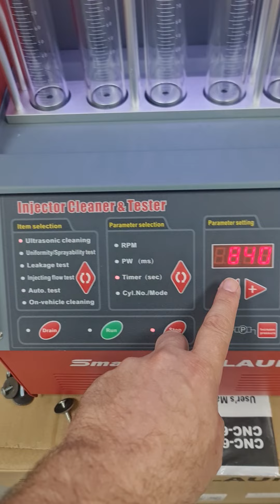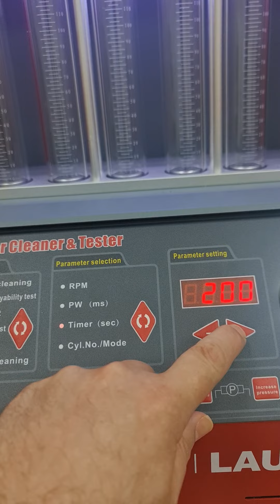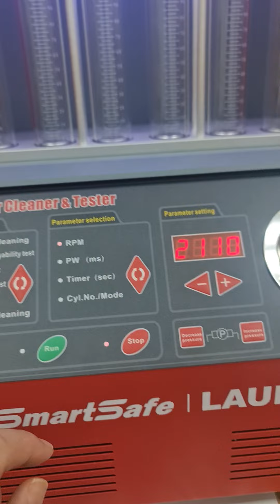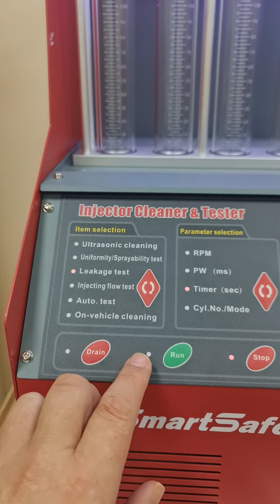Launch CNC-602A injector cleaner tester جهاز تنضيف البخاخات وفحص الانجيكترات Dubai UAE